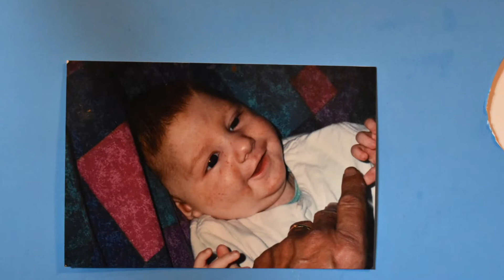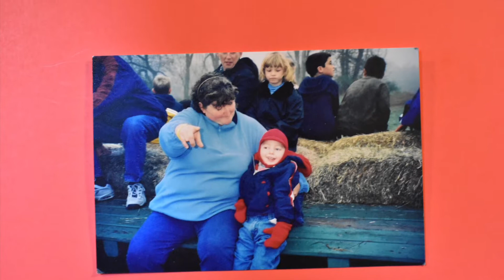When you Live your Life, You touch everyone you meet.